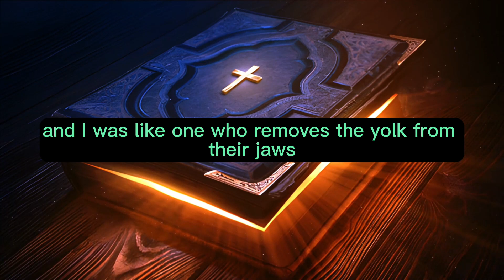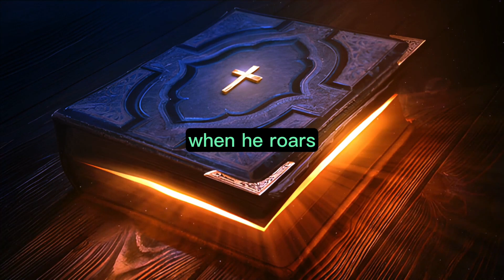Hosea Chapter 11 - The Holy Bible (KJV) "audiobook - read along" ✝️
Hosea Chapter 11 of 14 The Holy Bible (KJV)

Hosea Chapter 11. When Israel was a child, I loved him, and I called my son out of Egypt. But the more they called them, the more they went away from them. They sacrificed to the Baalim and burned incense to carved images. I led Ephraim with cords of humanity, with bands of love, and I was like one who removes the yoke from their jaws, and I laid food before them. They shall not return to the land of Egypt, but the Assyrian will be their king because they refused to return. The sword will remain over their cities; it will consume their branches and devour them because of their own schemes. My people are determined to turn away from me. Though they call them to the Most High, none at all would exalt Him. How can I give you up, Ephraim? How can I deliver you, Israel? How can I make you like Admah? How can I set you like Zeboim? My heart is turned within me, and my compassion is kindled together. I will not execute the fullness of my anger; I will not again destroy Ephraim. For I am God and not a man, the Holy One in your midst, and I will not come into the city. They shall follow the LORD; He will roar like a lion. When He roars, His children will tremble from the west. They shall come trembling like birds from Egypt, like doves from the land of Assyria, and I will settle them in their houses, says the LORD. Ephraim surrounds me with lies, and the house of Israel with deceit. But Judah still rules with God and is faithful with the saints.